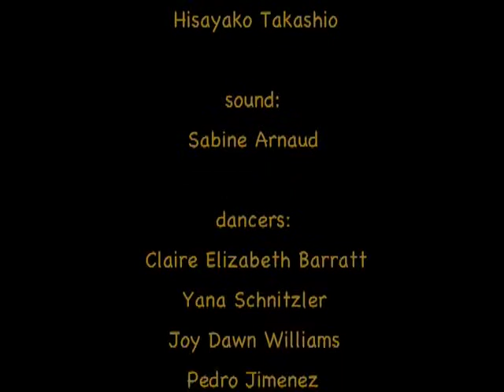Human Clay - (video piece)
a Motion Sculpture piece by Cilla Vee Life Arts
with sculptor Hisayasu Takashio

concept & movement design:
Claire Elizabeth Barratt

dancers: Claire Elizabeth Barratt, Yana Schnitzler,
Joy Dawn Williams, Pedro Jimenez, Kaz Kuken

camera: Shannon Clemments

video shoot at the Manhattan Sculpture Center NYC
March 2004